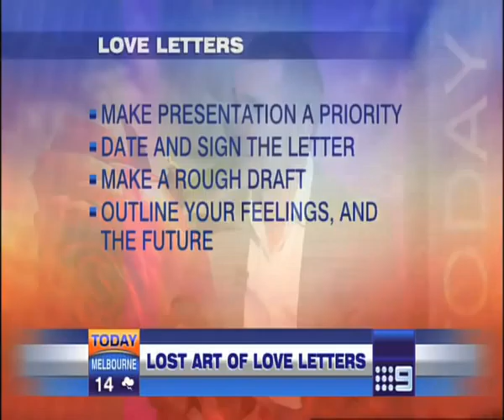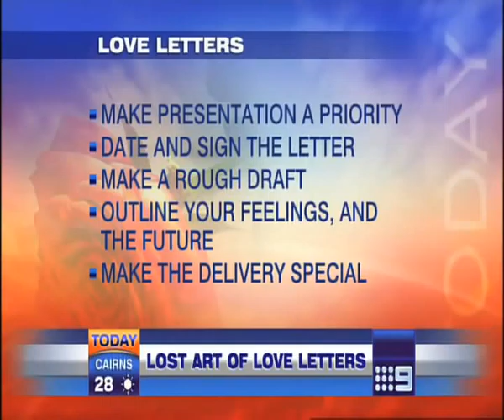Love letters and romance/ John Aiken Relationship Expert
John discusses the importance of love letters and the impact this can have on romance.